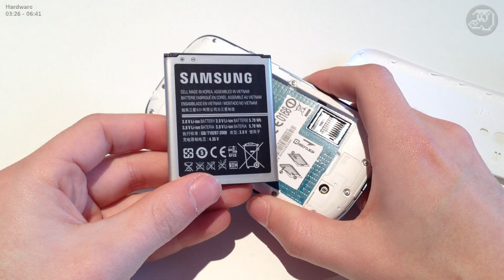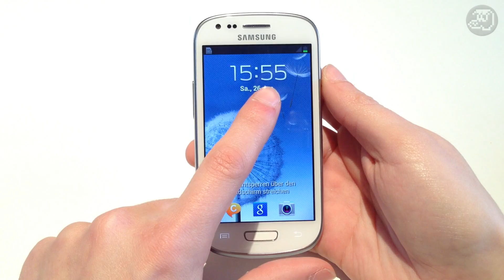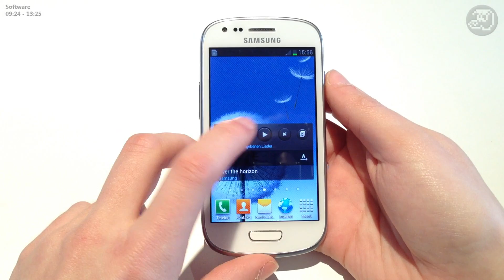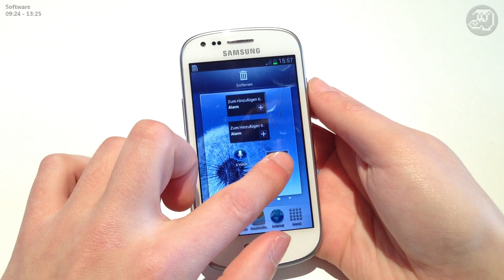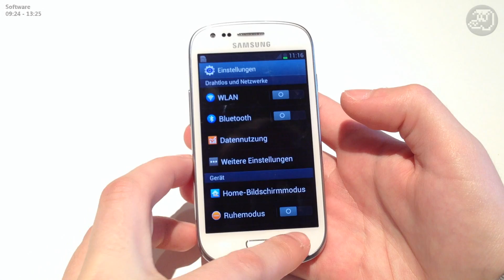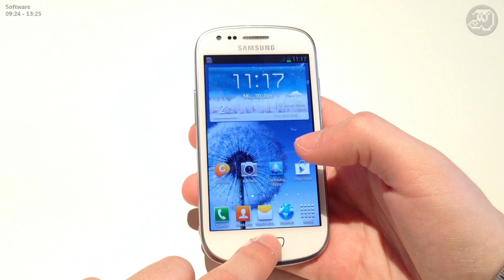Review : Samsung Galaxy S3 Mini [deutsch]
Das hier ist ein Review zum Galaxy S3 Mini aus dem Hause Samsung
Behandelt wird: Unboxing, Ersteindruck, Vergleich zum S3, Hardware, Software, Fazit

Test-Aufnahmen mit der Kamera des Samsung Galaxy S3 Mini findet ihr auf meinem Kanal.

Bei Fragen, Lob und Kritik: immer gerne in die Kommentare!

Viel Spaß ;)